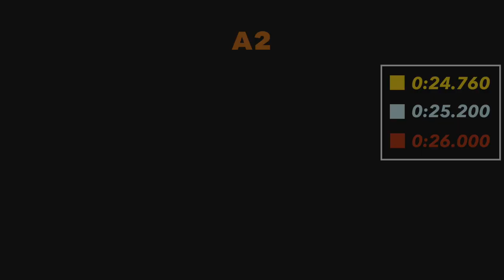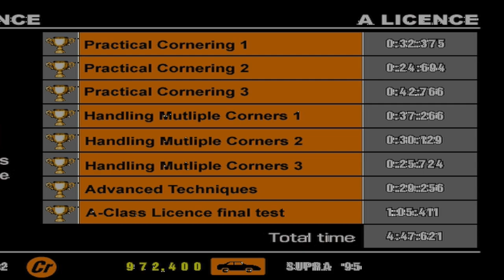Gran Turismo 1 (PAL) - All Gold License Tests // A-License [HD]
Second part of how to achieve gold medal in all license tests of Gran Turismo 1 /GT1.

➡️️ Played on original PAL version GT1 with pad/controller on PS2.
 Recorded with PS2-HDMI Converter and Elgato HD60 Game Capture in 480p resolution.

For GT Sport I´m using the Fanatec CSL Elite PS4 + Clubsport Pedals V3.

SETTINGS:
➡️️ Transmission - Manual
➡️️ Traction Control - Off
➡️️ ASM - Off
➡️️ Countersteering Assistance  - Off
➡️️ ABS - Default

WHEEL SETTINGS:
➡️️ SEN: AUT
➡️️ FF: 100
➡️️ SHO: 100
➡️️ ABS: 90
➡️️ DRI: 0
➡️️ FOR: 100
➡️️ SPR: 100
➡️️ DPR: 100
➡️️ BRE: 90
➡️️ FEI: 50

➡️️ Firmware: 328

IN GAME OPTIONS:
➡️️ Sesitivity: 10